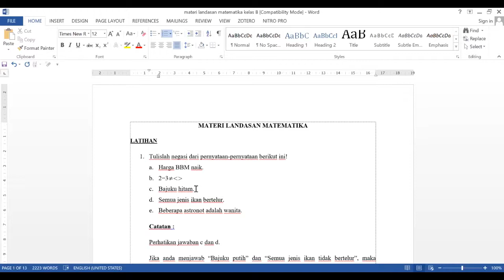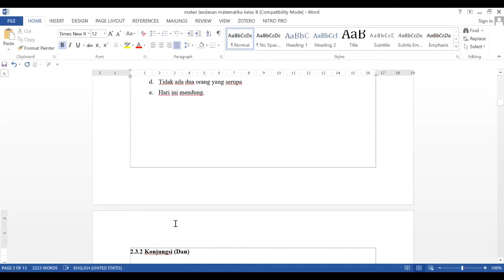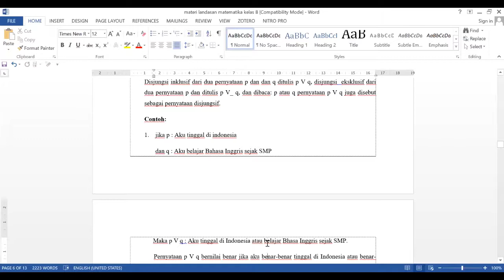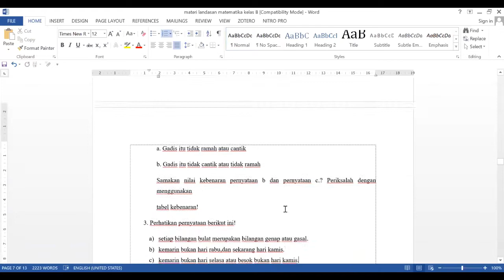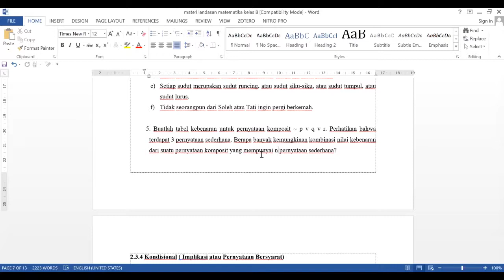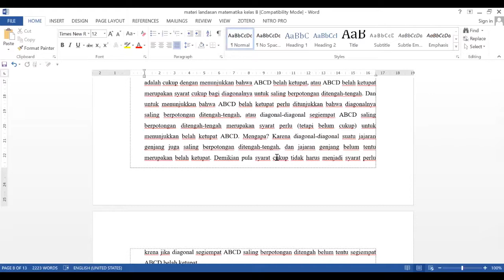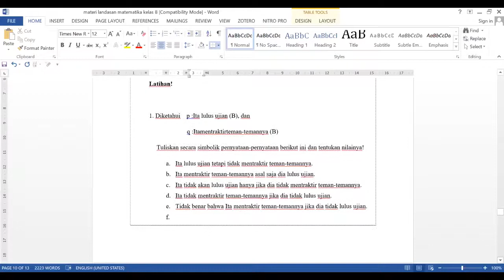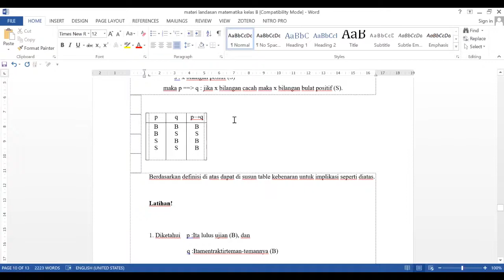Pembahasan Beberapa Soal Materi Pertemuan III